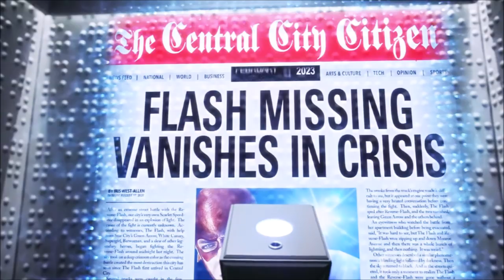The Flash Season 6 VILLAIN Cast! & Crisis On Infinite Earths POSTER LEAKED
The Flash's Season 6 BIG BAD News! + LEAKED Crisis poster!
Help me get to SAN DIEGO Comic Con! (EVERYONE entered into SDCC 2019 Exclusive GIVEAWAYS!)